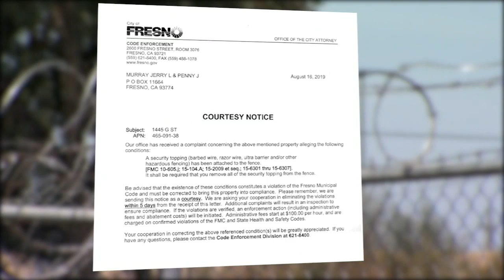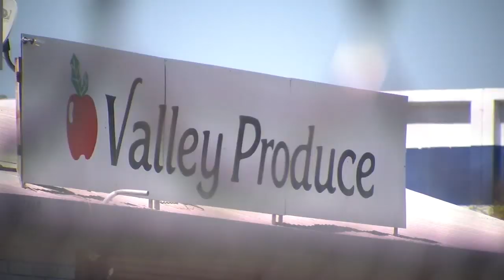100 Fresno businesses told to remove razor wire around their property by city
A business owner who received a Code Enforcement complaint turned in 100 other businesses that had razor wire to secure their buildings. They were all sent notices and have 30 days to take it down.